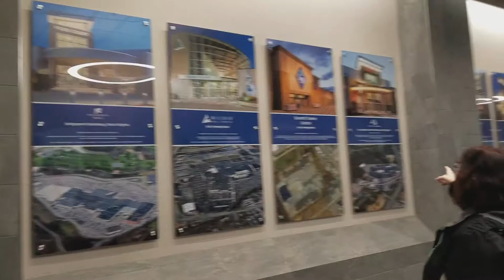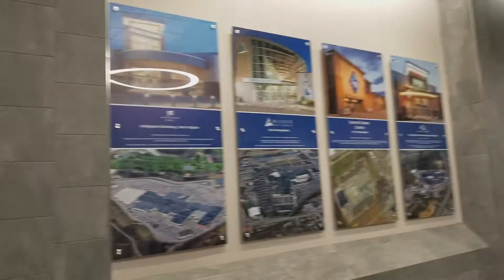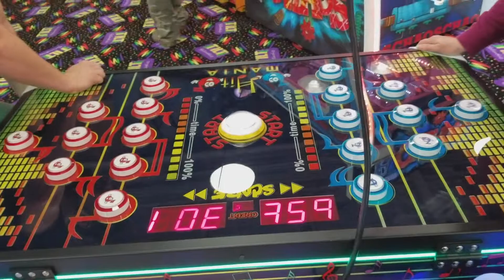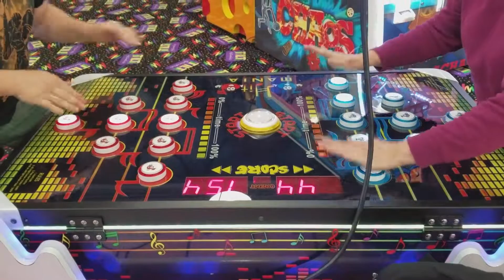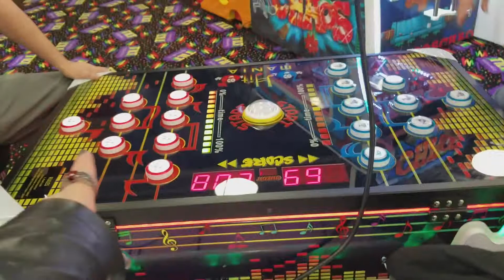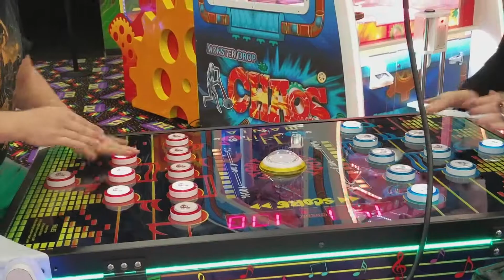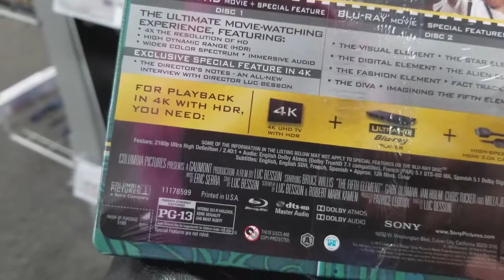Eastwood Mall and Cancelled Flight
Well our flight was cancelled. Spending and extra day in Ohio thought I'd go walk around the mall and hit the arcade.